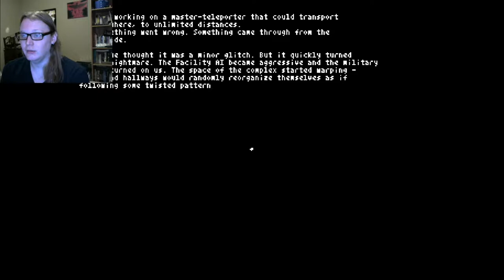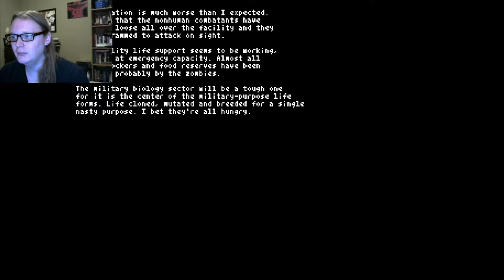ImpracticalOdds - Teleglitch | I suck at roguelike games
This is actually a lot of fun, and I would recommend it to anyone who just wants something they can jump into and play. I will say though... I should've played the tutorial first.